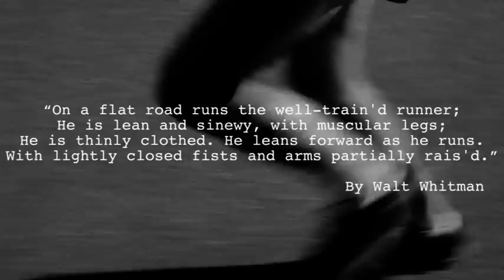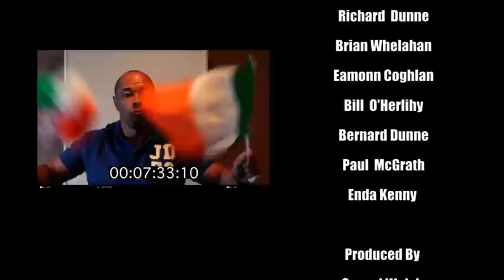Butzy The Movie (Best Man Speech)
A tale of woe and intrigue as a young boy's dream comes true. A real tear jerker!

Congratulations Marie (Philbin) Butler and Darren Butler. Married on Saturday, June 9th 2012. Castlecourt Hotel, Westport.